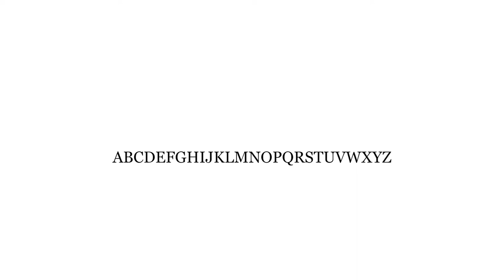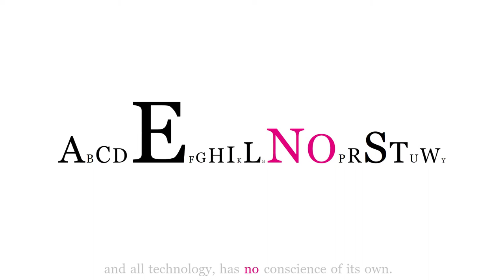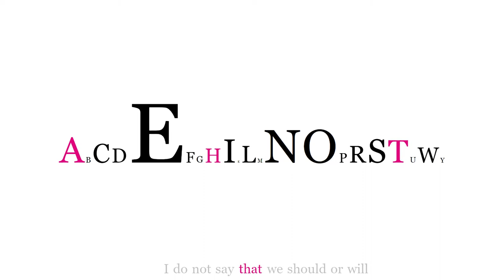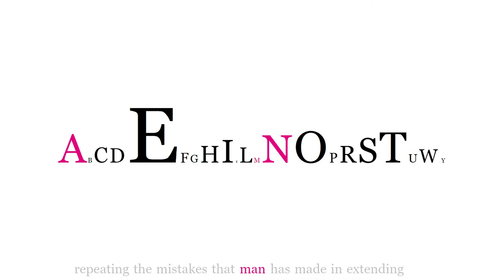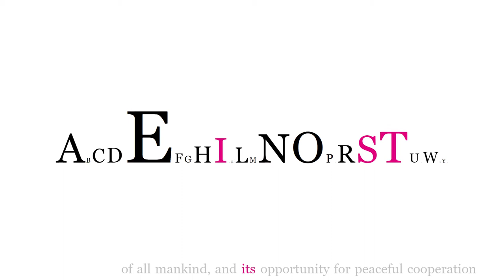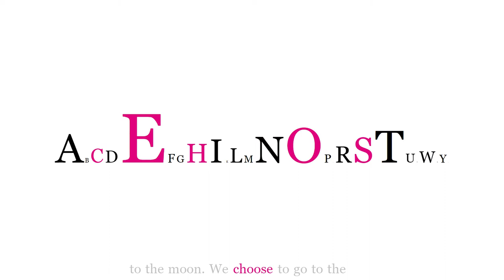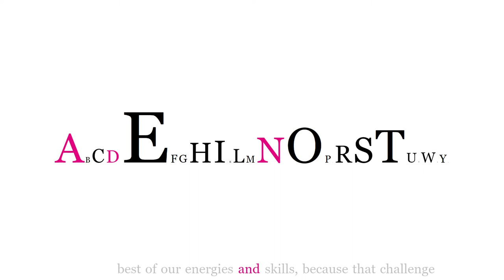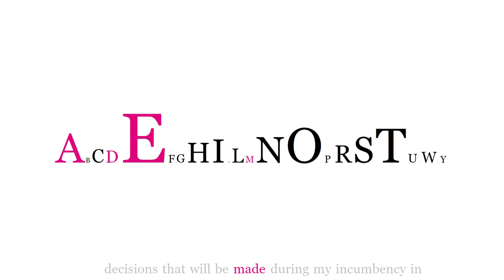Letter Frequency Animation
This animation shows the letter frequency for the central part of John F. Kennedy's speech: "We choose to go to the Moon".

The speech is in the public domain because it is the work of the United States federal government.

There's no sound in the video, so you are encouraged to make your own dramatic sound effects.